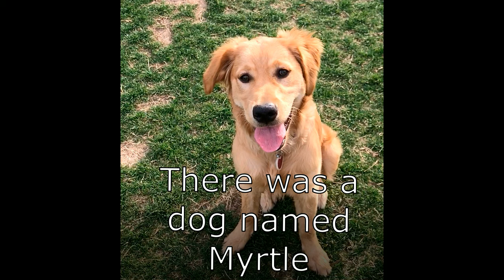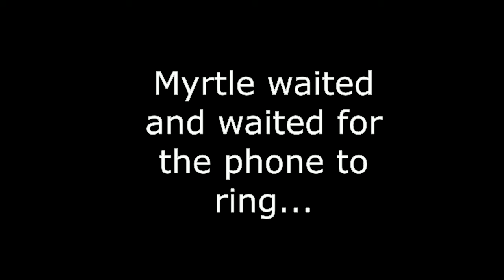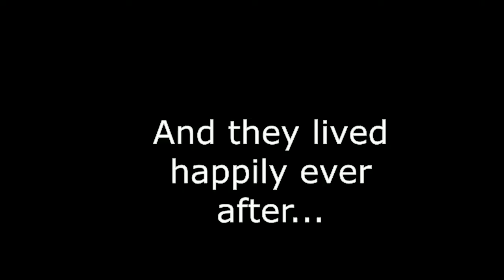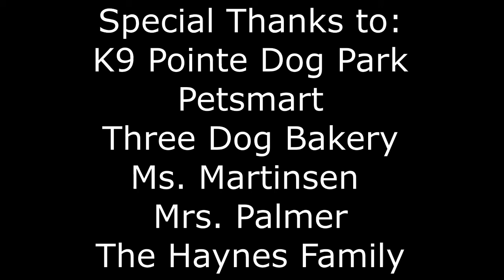A Puppy Love Story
Keller Film Festival.  Milla Fort & Kendelyn Haynes.  Ridgeview Elementary School.